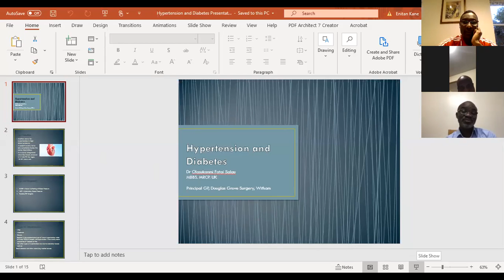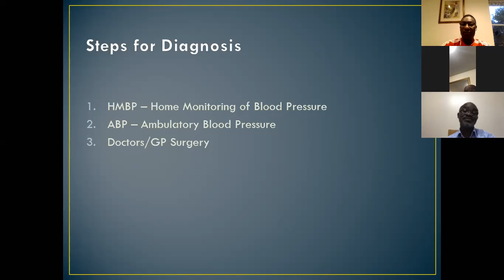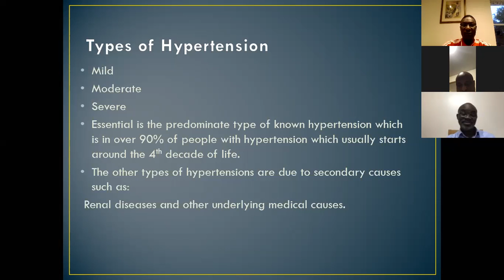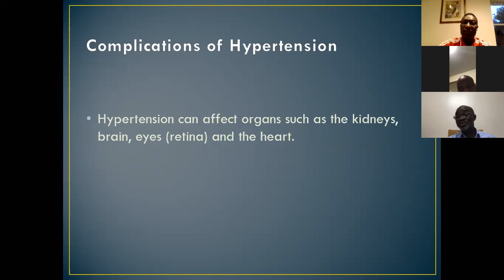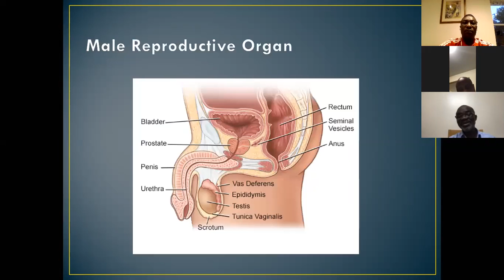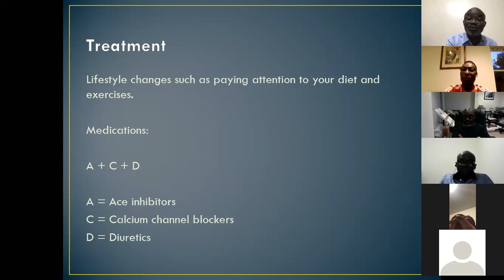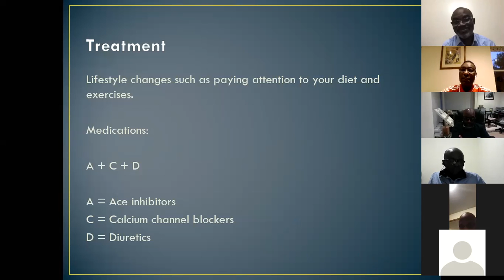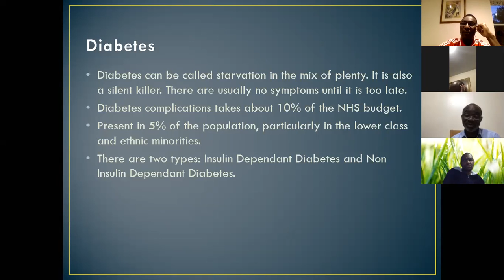Hypertension and Diabetes (Part 1)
Presented by O5BM Forum. By Dr Olasukanmi Fatai Salau (Principal GP, Douglas Surgery, Witham)